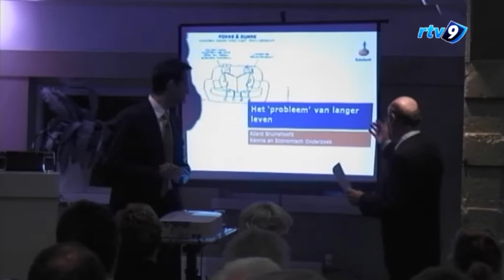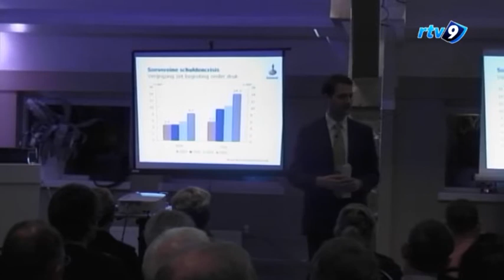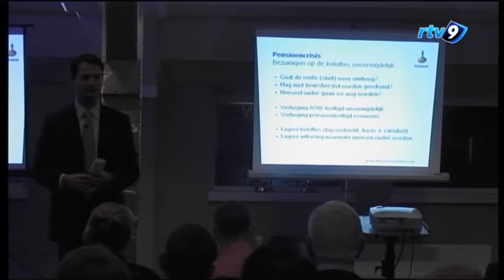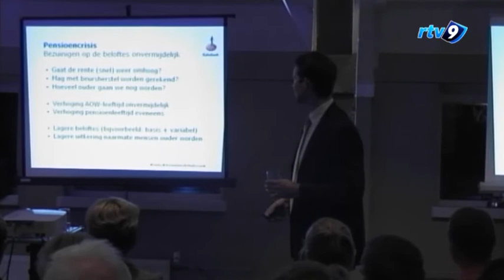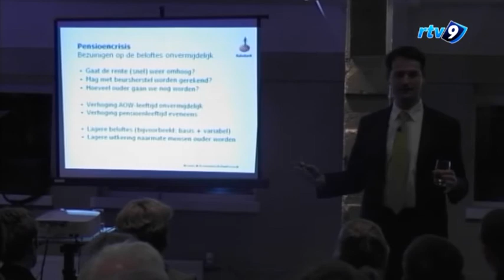Politiek Cafe met Allard Bruinshoofd - Rabobank Nederland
Politiek Cafe NIeuwegein komt deze keer uit Green Village in Nieuwegein. Hoofdgast is Allard Bruinshoofd, hoofdeconoom bij Rabobank Nederland. Hij praat de zaal bij over een mogelijke pensioencrisis na alle crisis die al is meegemaakt. De beelden zijn van RTV9. Presentatie voor tv: Raymond de Jong.